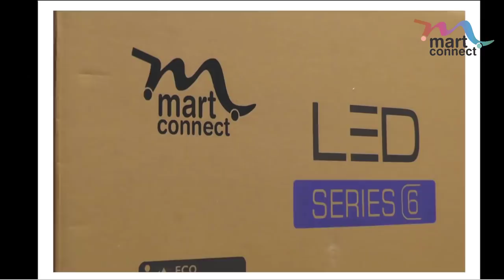BUY Martconnect 32inch LED TV for Rs.4999/- Only for those who Buy Crompton Wet Grinder duro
its 1 Hour Flash Sale on 29th May - 4pm to 5pm. 50 Orders Only.

Bangkok trip cannot be counted.